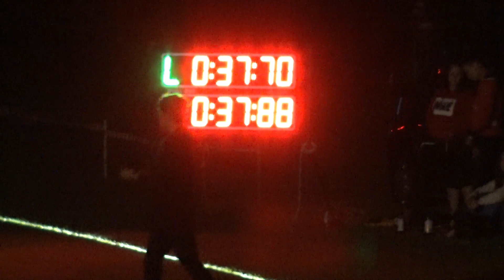17. 8. 2019 Radimov - DHZ Podbranč ženy 2. pokus